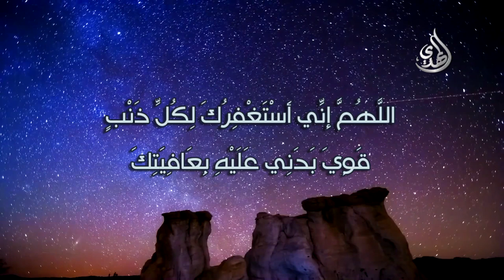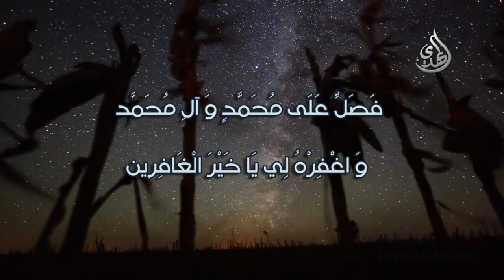دعاء الاستغفار لأمير المؤمنين - 2